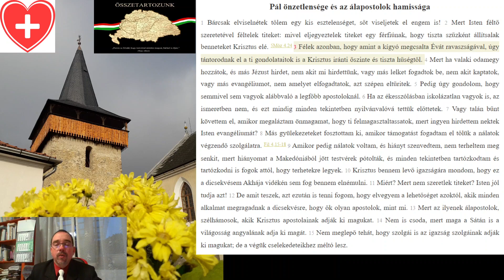2020-11-04 féltő szeretet